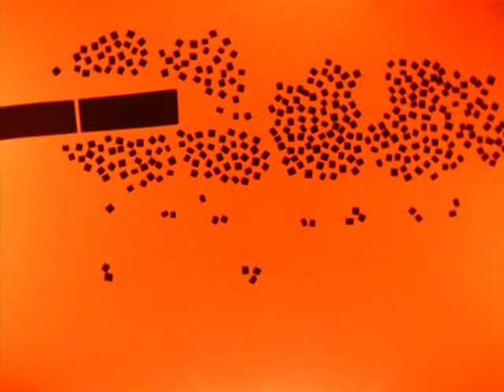IGRASZKI (1962) | Animacja | reż. Kazimierz Urbański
Humorystyczna animacja o pacyfistycznej wymowie, w której za pomocą figur geometrycznych przedstawiono zmiany, którym ulegały konflikty zbrojne na przestrzeni historii.

Reżyseria: Kazimierz Urbański